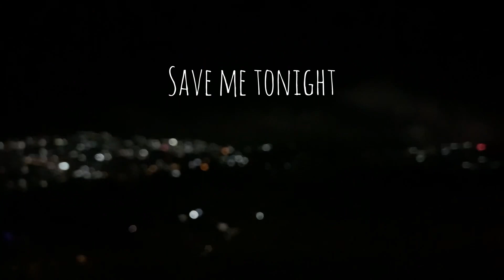QLSangco - Save Me Tonight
Just want to share this song i wrote . It’s not yet done tho, but i hope you appreciate the emotion i put into it ✌️